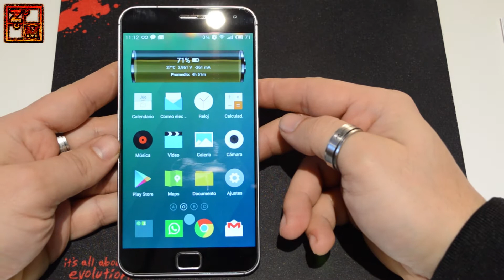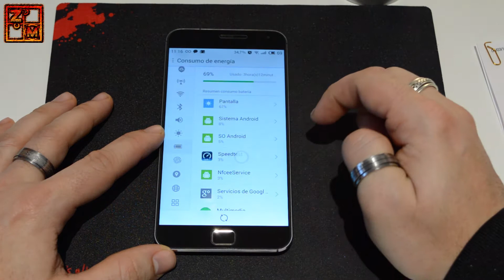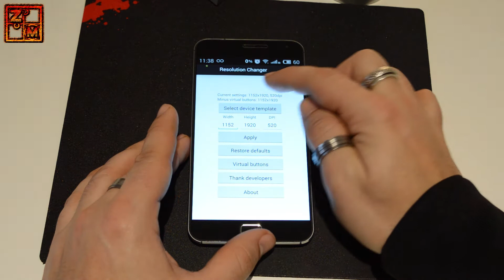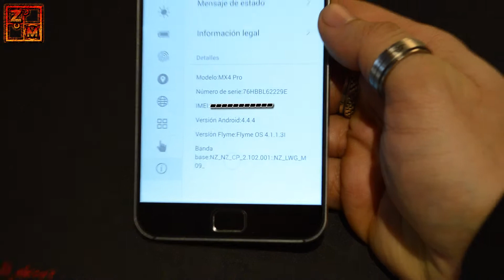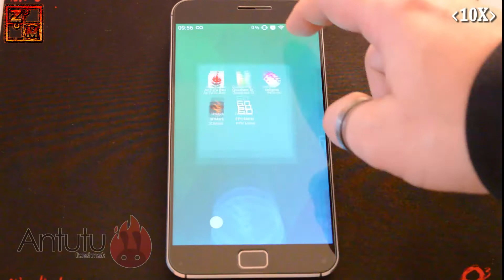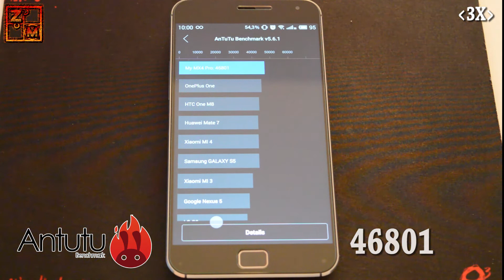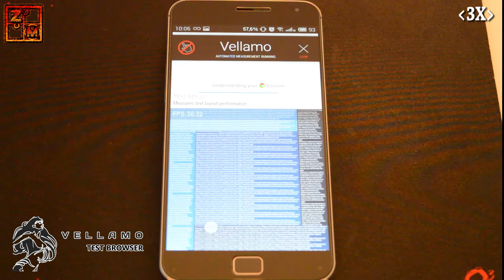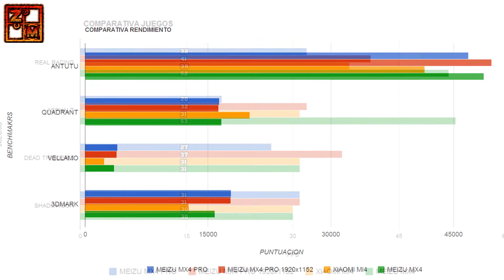Meizu MX4 PRO, Rendimiento en juegos y benchmark, Impresiones en español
Y probamos el meizu mx4 pro en el que valoramos las cosas buenas y las malas que tiene.
Al final deja muy buen sabor de boca con un rendimiento con la pantalla 2k mejor del esperado.